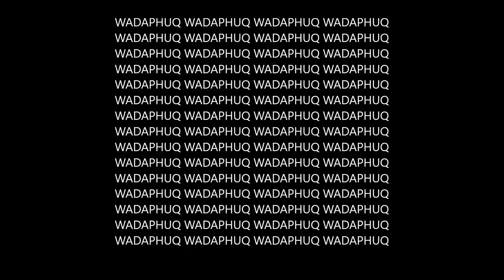WHAT AM I - Anti Pop Consortium x Penny Goodwin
RECORDS SAMPLED:
Penny Goodwin - That's All Right With Me
Anti Pop Consortium - What Am I

VIDEOS SAMPLED:
"KRS One Explains the 5th dimension along with the innerspace and the innerman" uploaded by FlexXx to YouTube
"New York Christmas 1976 - 8mm" uploaded by stuart bailey media on YouTube

REMIXED BY WADAPHUQ
EDITS BY WADAPHUQ

PROD.WADAPHUQ PROD.WADAPHUQ PROD.WADAPHUQ PROD.WADAPHUQ PROD.WADAPHUQ PROD.WADAPHUQ PROD.WADAPHUQ PROD.WADAPHUQ PROD.WADAPHUQ PROD.WADAPHUQ